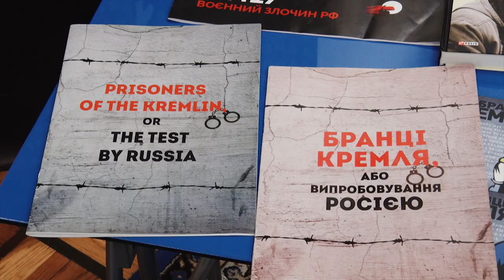АТОвець розказав дніпровським студентам про полон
Простує Україною та розповідає молоді про війну. Володимир Жемчугов знає про збройний конфлікт на Донбасі не з чуток. Аби донести окопну правду, АТОвець започаткував проєкт «Бранці Кремля». Він побував уже у 12-ти українських містах – наразі дістався Дніпра. Разом зі студентами ДНУ історію Героя України слухала і наша Олександра Філь.